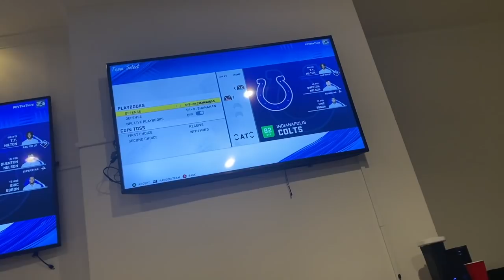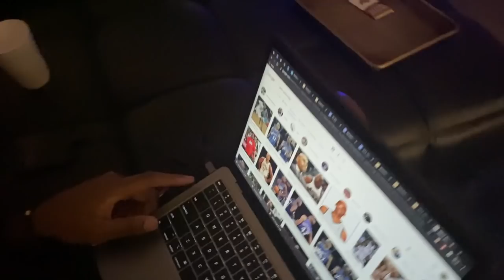Visting California During Pandemic Pray For Me!!!